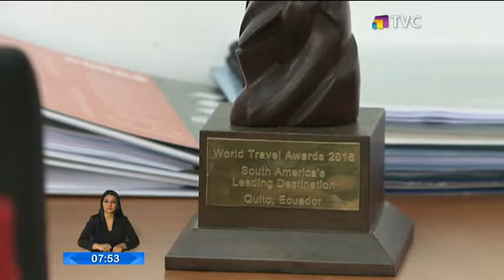La votación para los "Premios Oscar del Turismo" concluye hoy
El tiempo para votar por Quito como destino de Sudamerica 2017 en los "Oscar" del turismo se agota y sólo quedan un par de horas para definir a la ciudad ganadora. Aun queda tiempo para apoyar a Quito en el concurso